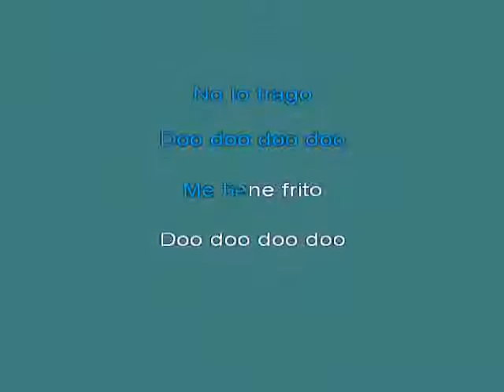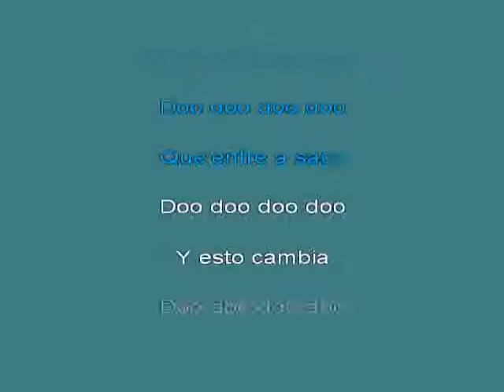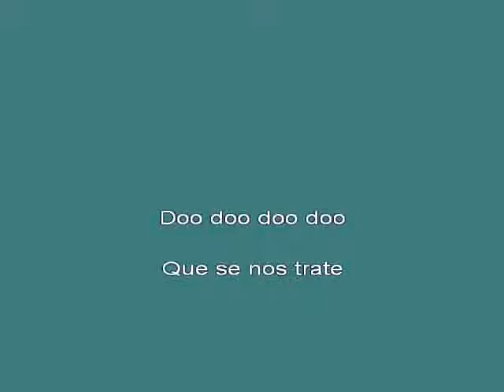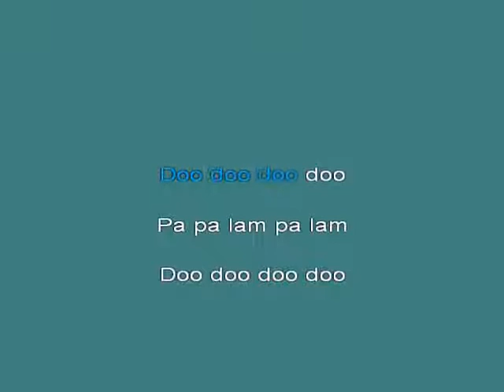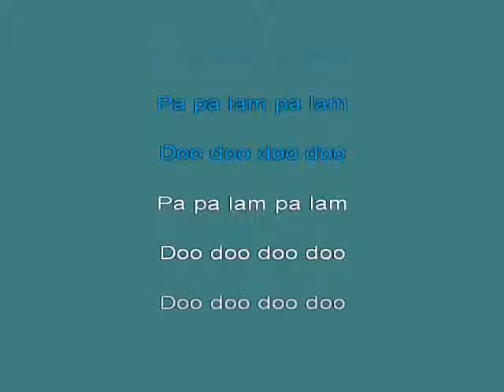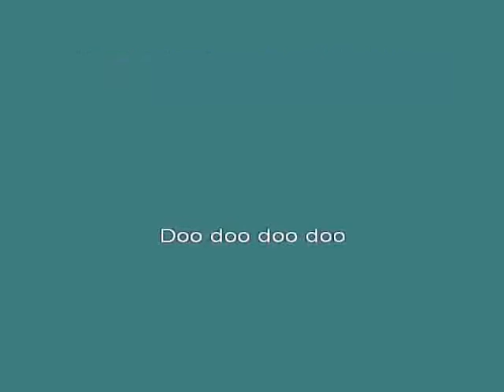El Blues Del Esclavo kar [karaoke]